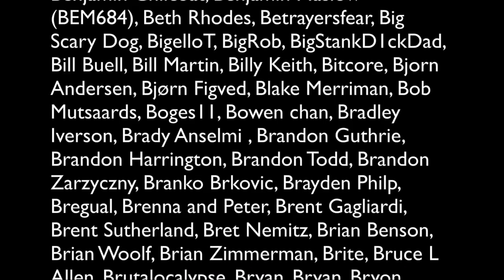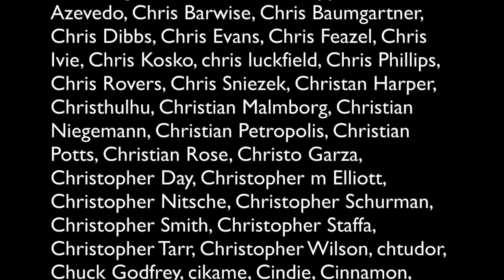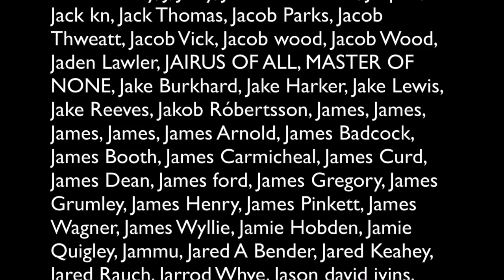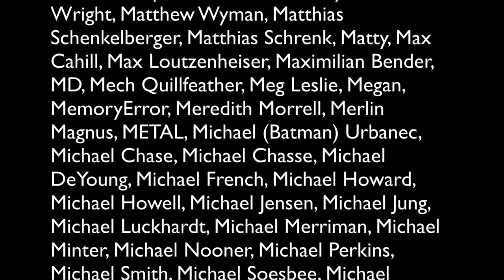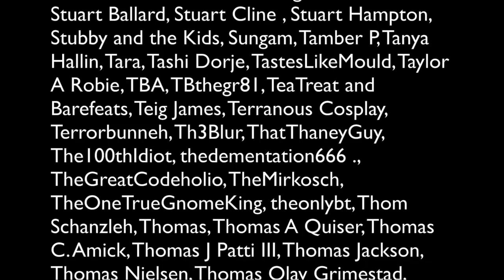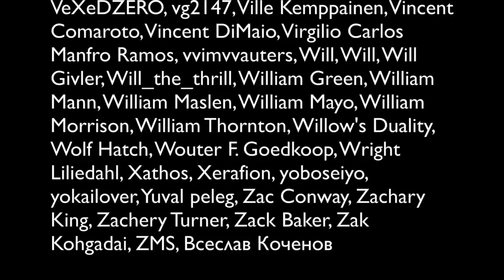Master Sword Build; Part 4 of 4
Opening bid or reserve bid or minimum bid or whatever it's called on the sword is US$3000+shipping. To place a bid send an email to The Auction will end 26th May 23:59 EST. For details on how I normally do the payment here's a video